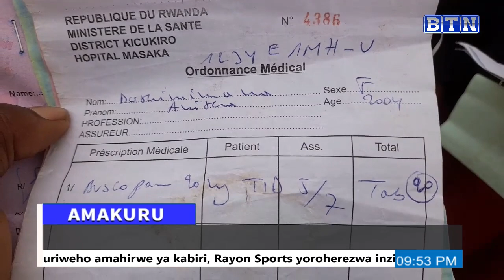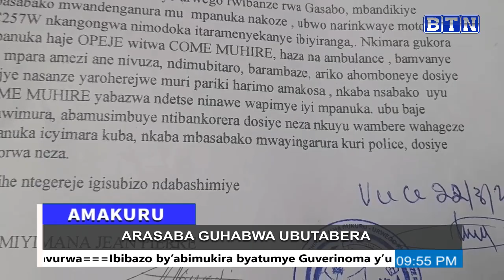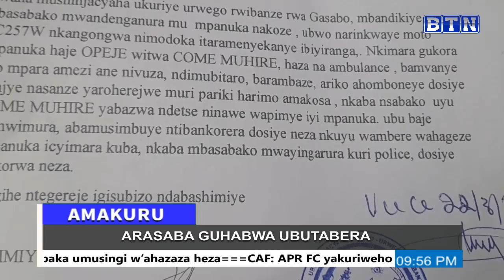AMAKURU Y'UMUGOROBA 8/7/2023